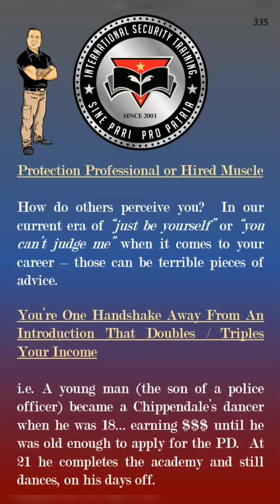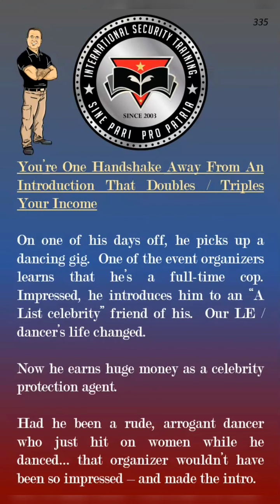Is big money possible in EP?